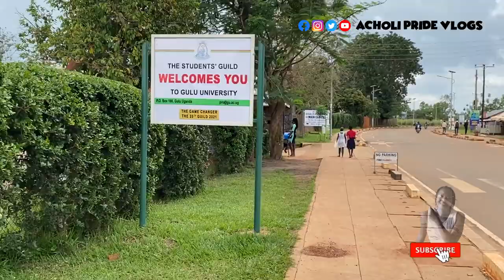I GRADUATED FROM THIS UNIVERSITY.........